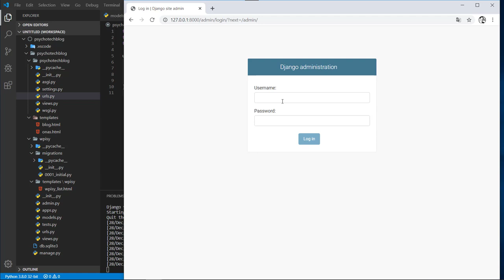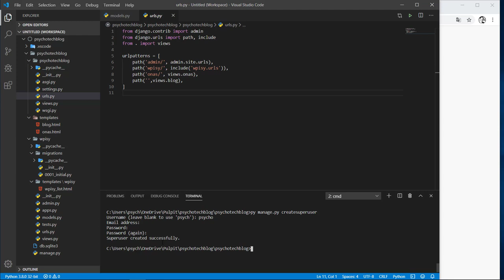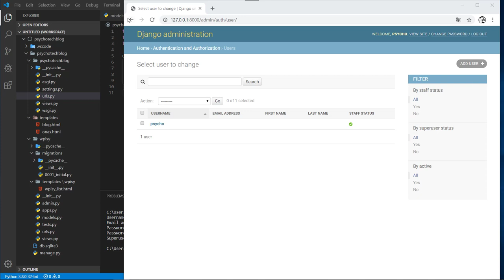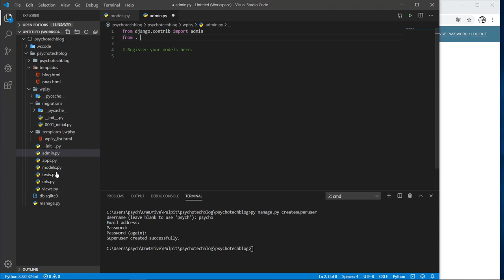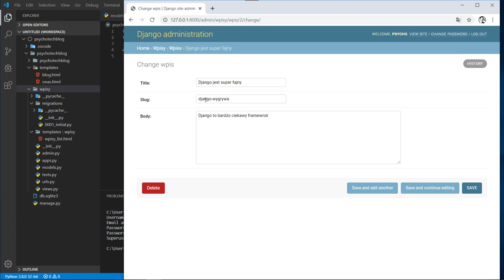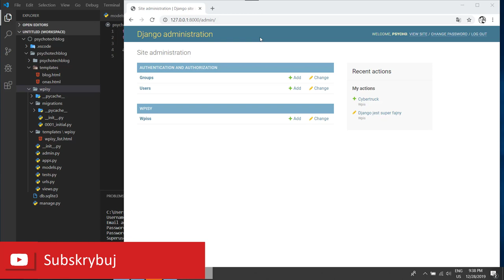Blog w Django - 8# Panel administratora